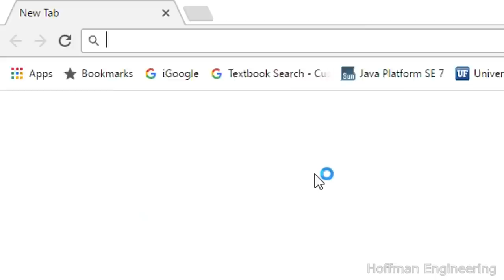Needed a Candle Holder... Nailed it!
3D Printing Equipment for Beginners - See on Amazon
3D Printing Equipment for Intermediate Hobbyists - See on Amazon
3D Printing Equipment for Advanced Users - Liquid Resin SLA/DLP - See on Amazon
Hoffman Engineering Youtube/Video Equipment - See on Amazon

I needed a candle holder, and 3D printing came to help! Thanks 3D printer!